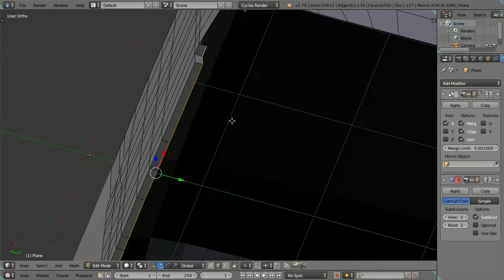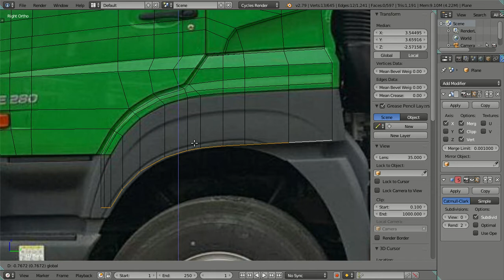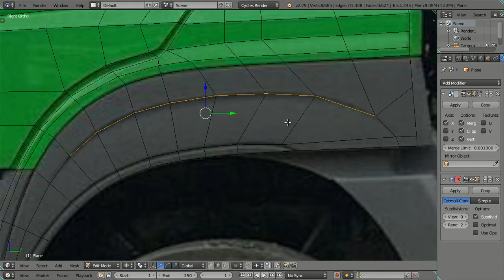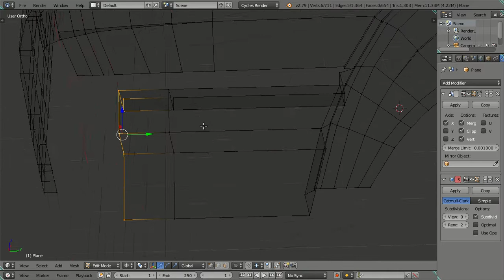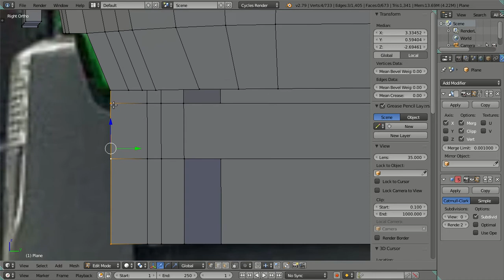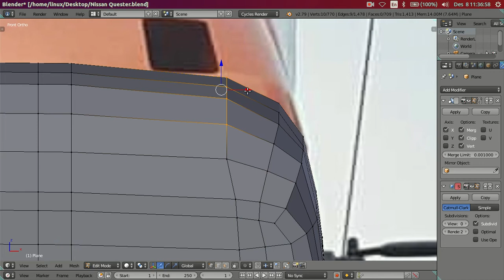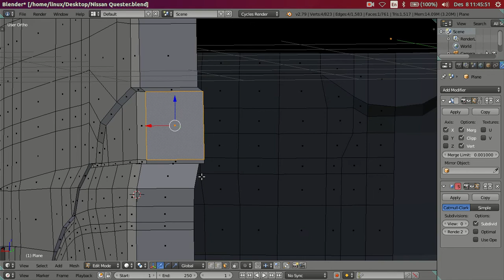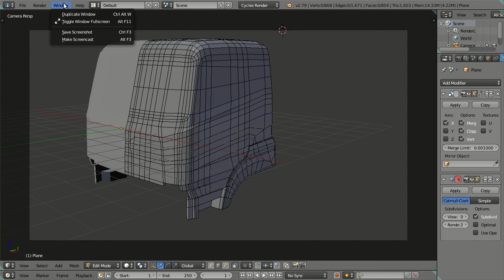3D Modeling Nissan Quester GKE 280 Truck in Blender 2.79 Cycles Render - Part 03